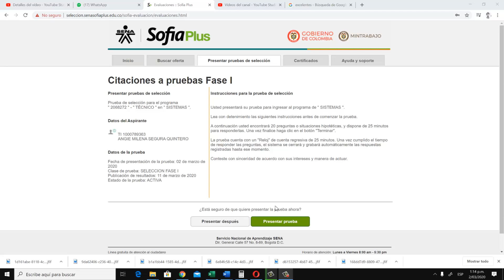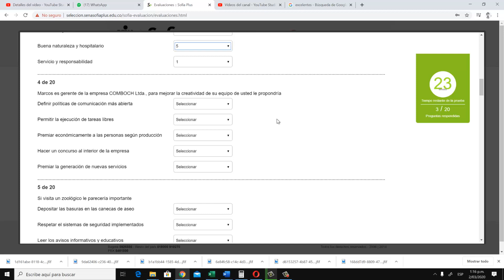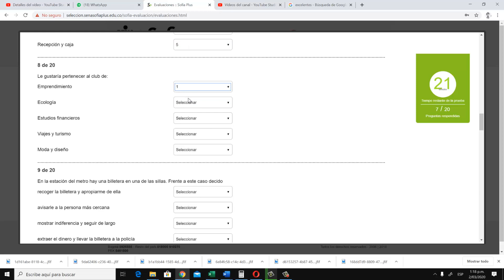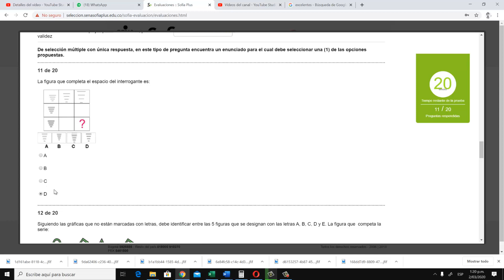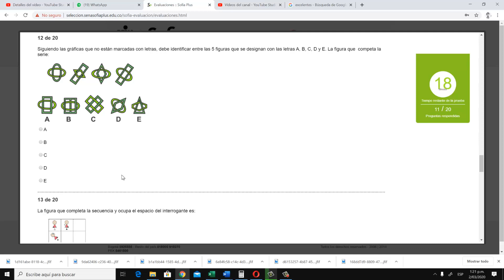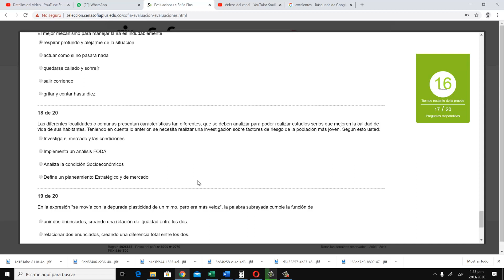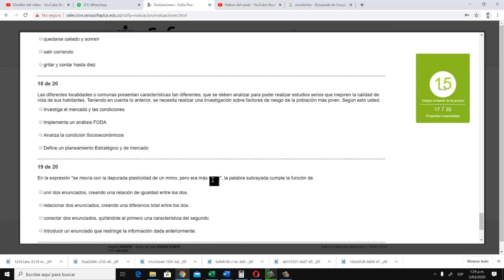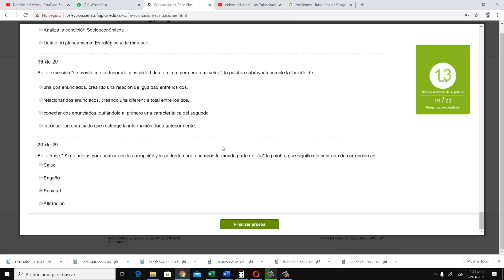SENA 2020 TECNICO EN SISTEMAS